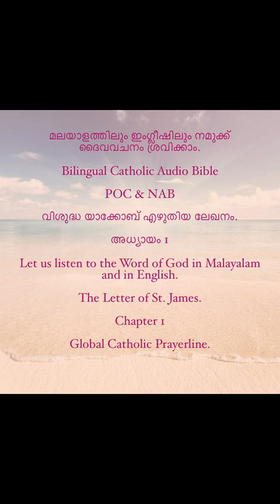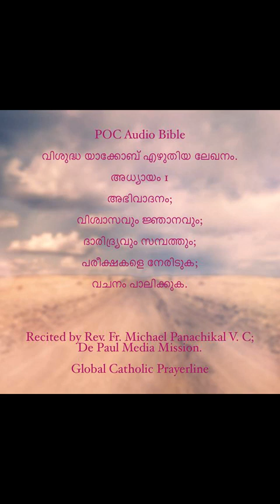James- Chapter- 01- Malayalam and English- MP4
Bilingual Catholic Audio Bible-Malayalam and English